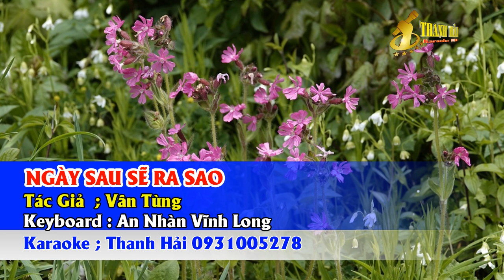Karaoke Ngày Sau Sẽ Ra Sao | Nhạc Sống Tone Nữ Abm | Karaoke Thanh Hải